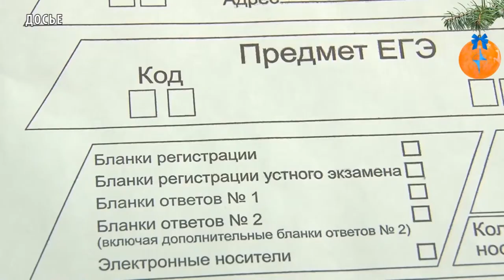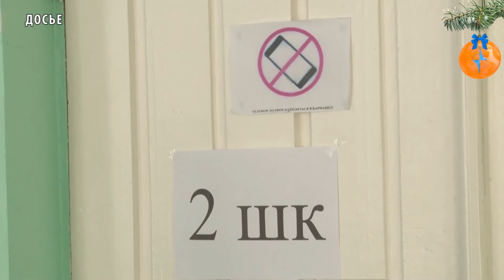Итоговое сочинение выпускников школ Тувы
С итоговым сочинением выпускники школ Тувы справились на 96%. Напомним, 6 декабря старшеклассники России писали итоговое сочинение, которое является  допуском выпускников к государственной итоговой аттестации. При этом обучающиеся с ограниченными возможностями здоровья вправе выбрать написание изложения.